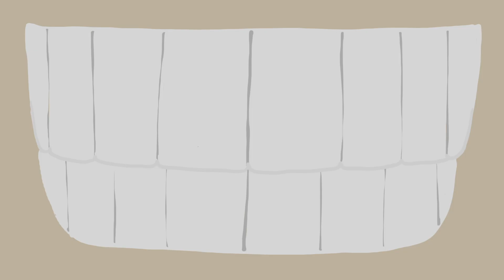Ubah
The bane of all Ubah drivers.